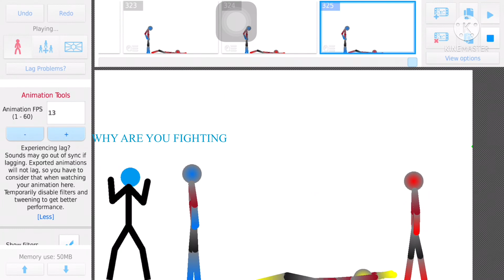StickFigure Animation (Robot Madness)